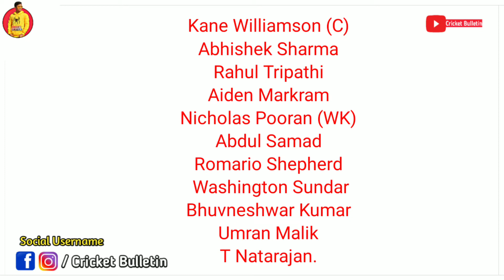IPL 2022 - Match 17 : CSK vs SRH Playing 11